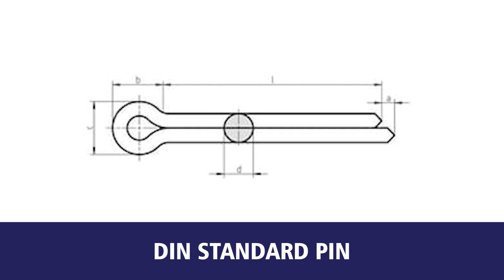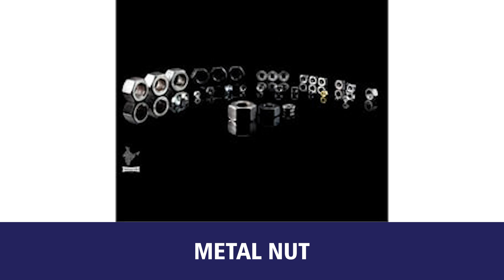Leading Brass Nut and Metal Fasteners | Manufacturers and Exporters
Fastners India are the leading manufacturers and exporter of brass nut in Jamnagar, India. They are involved in providing the high quality of brass nuts at amazing price in India.

Fastners India are the reputed manufacturers and exporters of metal fasteners in Jamnagar, India. Best quality of metal fasteners are available at lowest price in India.

Fastners India are the top players when it comes to the most recognised manufactures and exporters of brass nut and metal fasteners in India.

Company Details:

Address: Plot No. 23, Survey No 1485, Vinayak Cold Storage, 58, Shankar Takeri Udhoygnagar, Behind Kerosene Depot, Jamnagar